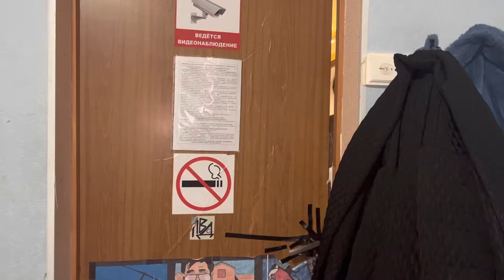Повторение детали. Слободенюк